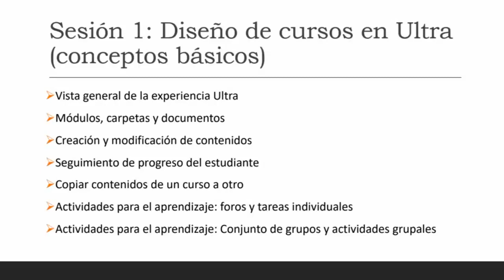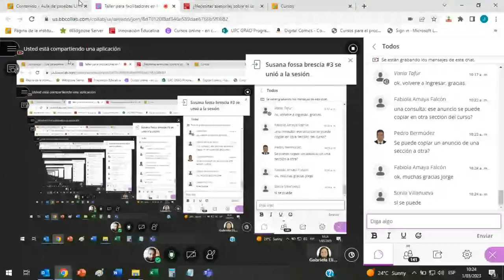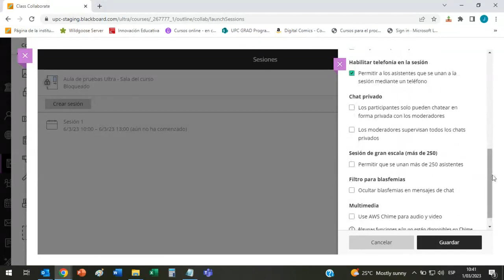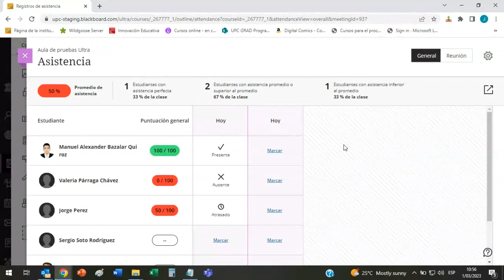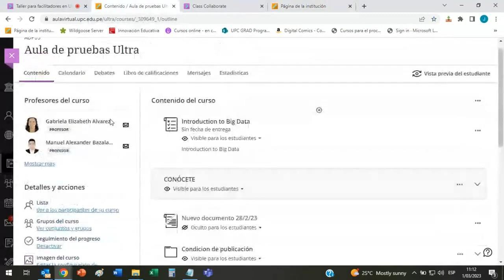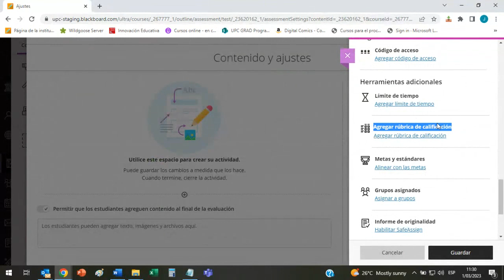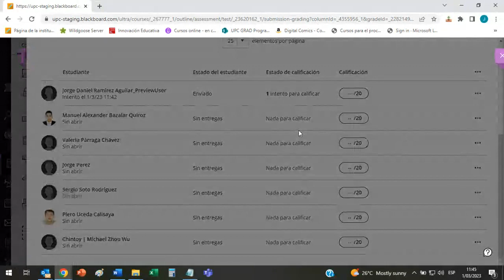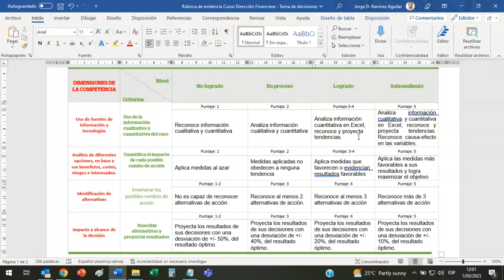Taller para facilitadores en Ultra - 2023